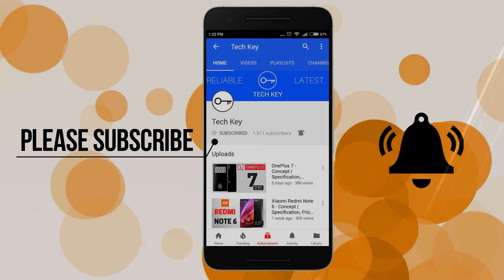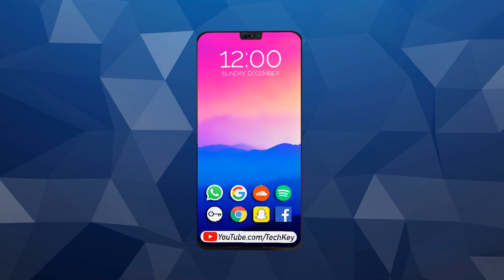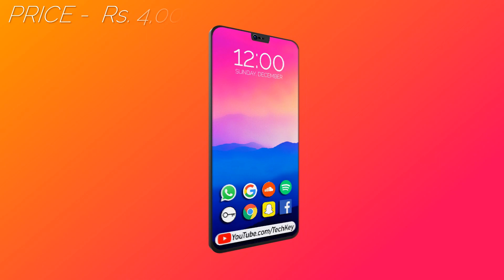Jio Phone 3 - 100% Confirmed, Final Price & Release Date !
Jio Phone 3 is an touch screen smartphone with some great specs. Jio Phone related all details are present in this video.

My Name is Sangam and on this channel I provide you latest and reliable information on upcoming technology which includes Phones and other gadgets. This is channel is the right destination for latest leaks, rumors, specification, features, details of any new or upcoming phone or gadgets.

Request